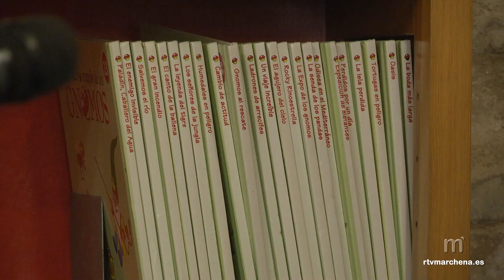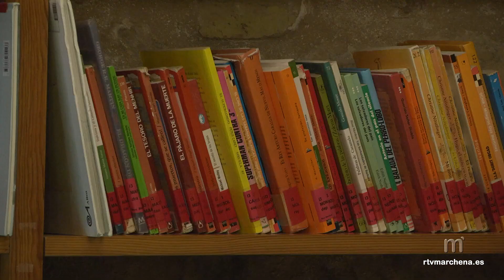Participación de los más pequeños de Marchena en las sesiones de cuentacuentos al aire libre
PUBLICA RTVMARCHENA

Este fin de semana han dado comienzo las actividades culturales con motivo de la celebración del Día del Libro organizadas desde la Biblioteca Municipal “Fernando Alcaide” con la Delegación de Cultura al frente. La primera de ellas se llevó a cabo el viernes 21 de abril con un Festival de Narración Oral con sesiones de cuentacuentos en diferentes espacios públicos al aire libre y con la participación de Carmen Sara Floriano, Pedro Mantero y Marco Flecha. Estas actividades tenían lugar en las plazas de Sargento Torres de Vides, Juan Navarro y el Residencial Huerta de la Cruz.

Tras este primer evento cultural, será este jueves 27 de abril cuando continúen las actividades con un coloquio literario en honor al poeta Pablo Neruda. Será a las 19:00h en la Sala Infantil y Juvenil de la Biblioteca Municipal, contando con la colaboración del Foro Social de Marchena. Por su parte, el viernes 28, de nuevo en la Sala Infantil y Juvenil de la Biblioteca Pública, se celebrará la presentación del libro “Mica” de la autora marchenera Ica Moraza.

Las actividades llegarán a su fin el próximo jueves 4 de mayo, a las 19:00h, con la presentación también en la biblioteca de la obra de Montse Arispón titulada “Mar de septiembre”.

Recordemos que ya desde el pasado mes de febrero se están llevando a cabo visitas a las instalaciones de la Biblioteca Pública de los centros educativos de infantil, primaria y secundaria que continúan durante estos días.